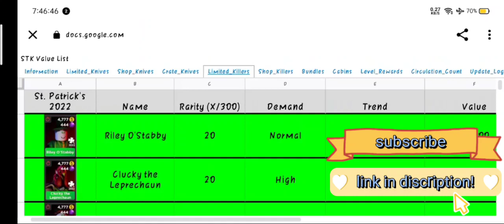🤍STK VALUE LIST FOR TRADING!💨/🔪 Survive the Killer Roblox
hi :)